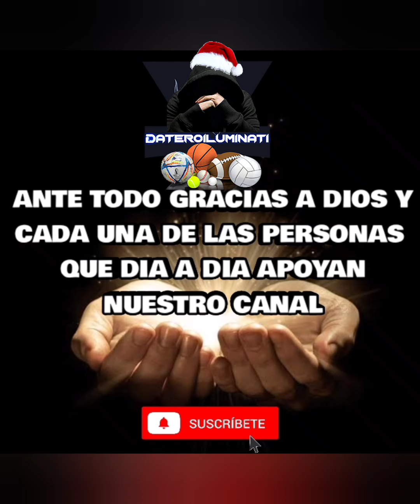PRONOSTICOS PARLEY ncaa nba nhl lvbp 4 PICKS 🎁 PARA HOY 3/12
PRONOSTICOS DEPORTIVOS NCAAB+NBA+ +LVBP+NHL +MUNDIAL⚽ Gratis para Hoy sábado 3 DE DICIEMBRE 2022 , 4🎁 JUGADITA DEL DIA GRATIS DATOS DEPORTIVOS GRATIS

COBRAMOS EN LOS PLANES PARLEY : PLAN FÚTBOL ⚽ 💵 Y LA DIRECTA ILUMINADA 💵 20 DIAS COBRANDO 💵

Comparte y comenta y gana 4 Jugadas gratis 👁️
Contáctanos:

+5️⃣1️⃣9️⃣2️⃣1️⃣4️⃣8️⃣7️⃣9️⃣3️⃣2️⃣